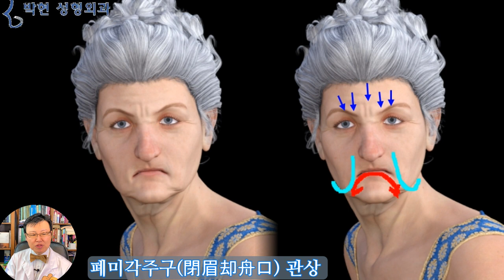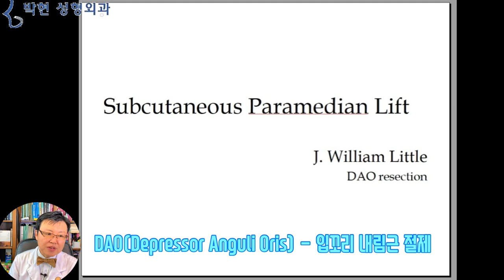노화 현상으로 중년 이후 우울하고 화난 인상이 되는 성형의학적 원인 - 쳐진 입꼬리와 안면거상술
지난 시간에는 선천적으로 태어나길 심각한 표정의 얼굴
화난 표정의 얼굴이 되는 이유에 대해 살펴 보았는데요
오늘은
나이가 들면서
선한 표정의 얼굴이 왜? 사납게 변하는지?
성형의학적 원인에 대해서 설명 드리도록 하겠습니다.

여기 이 강아지 얼굴을 보면 고약해 보이지 않씁니까?
그 원인을 해부학적으로 분석해 보면
이마의 살이 눈으로 덮히면서 전택궁과 미간이 닫히게 되고(폐미 閉眉),
중안면의 볼살과 얼굴살이
입꼬리쪽으로 흘러 내리면서
위로 향하던 입꼬리가 아래로 숙여지게 되고(각주구却舟口)
더불어 아랫니 보임까지 생기면서 더욱 사나워지게 되는것입니다.

약 1년여전에 입꼬리 관상성형에서 말씀 드린적이 있었습니다만
왼쪽이 볼 때 편안하고 기분이 좋은 개미앙월구(開眉仰月口)
관상이며
오른쪽은 눈썹과 눈이 딱 붙어 있으면서 입꼬리가 뒤집어진 배 모양으로 처진 폐미복주구(閉眉覆舟口)입니다.
배가 전복 됬다고 할때의 복 짜입니다.

젊음 = 개미앙월구(開眉仰月口)
늙음 = 폐미복주구(閉眉覆舟口)

여기 이 할머니의 얼굴을 보시게 되면
젊었을때에는 꽤나 예쁜 얼굴이었겠습니다만
나이가 들면서 노화로 인하여 얼굴이 많이 망가졌는데요 ㅜㅜ
이분이 만약,,,,,,
시원하고 호탕하게 웃는다고 한다면,,,,,
주위 분위기가 유쾌해지기 보다는
옆에 있는 사람들이 두려움에 떨지 않을까요?
그 이유는 바로

파란 화살표 방향으로 눈썹이 처지면서
하늘색 볼살의 처짐으로 인해 입꼬리가 처지면서
관상학에서 좋지 않다는
폐미각주구(閉眉却舟口) 관상이 되었기 때문입니다.
어린 아이는 울어도 예쁜데
늙은 노안은 웃어도 밉다?는 말이 생기게 된것입니다.

간혹 5,60대 중년 여성분들이
성형수술 받은 사람들을 혐오 하면서
본인은 성형수술 받지 않고 자연스럽게 늙고 싶다고 하시는데요
얼굴노화에서 자연스러운 현상은

간혹 일러스트에 나온 이런 귀여운 할머니 같은 얼굴이 아니고요
특히나 얼마전 유행하였던 이순구씨의 웃는 얼굴에서의 할머니 할아버지 모습은
노안의 특징인 아랫니 보임이 전혀 없고
동안의 특징인 윗니보임을 그려 놓았기 때문에 환타지에 가깝고요,,
차라리
이 가운데 그림은 눈에서부터 입까지의 거리가 길~쭉한 것이 좌 우 그림보다는 좀 더 노안의 특징을 그린것이라고 볼 수 있겠습니다.

다시 현실 세계로 돌아오게 되면
왼쪽의 개미앙월구 관상에서 오른쪽의 폐미복주구로의 이행입니다.
즉, 자연스럽다고 해서 곱게 늙을것이라는 것은
일류 연예인도 잘 피해가기 힘든
젊은날의 그 예쁘던 엘리자베스 테일러도 나이가 들면서 마녀가 되는 현실이겠고요
더군다나 60세 환갑 지나면 다 돌아가시던 시대가 아닌
100세 시대에서는

문명에 의해 인공적인 요소들이 가미되기 이전의 자연적(Natural)인것이 아름답다고 보는 대표적인 철학자는 장 자크 루소(Jean Jacque Rousseau, 1712~1778)

반면, 인간의 자연(Natural) 상태는 기아에 허덕이고, 빨리 늙고, 인간 수명이 짧은, 비참한 상태라는 철학자는 토마스 홉스 (Thomas Hobbes, 1588~1679)

여러분은 어느쪽이신가요?

70세 80세가 되면 얼굴이 이렇게 되는데요
특히나 국민소득이 높아져 얼굴에 살찐 사람들이 많아지면서 볼살의 무게가

입꼬리를 누르게 되게 되면
오른쪽 할머니의 경우 원래가 입꼬리가 올라간 얼굴로 보입니다만
볼살 늘어짐으로 인해 입꼬리가 내려가면서
무표정 일 때 사나워 보이고 화난 얼굴이 되는것입니다.

노화에서 자연스러운 현상은
왼쪽 그림에서와 같이
빨간색 파란색 그리고 하늘색 화살표 방향으로 조직이 처져 내려가는것이고요
이를 노란 방향으로 올리는 것이 일명 땡기는 수술, 안면거상술이 되겠습니다.

안면거상술이 처진 얼굴 조직을 올리는 것 뿐만이 아닌
입꼬리도 수월하게 올라가게 하기 위해서
입꼬리를 내리는 근육들을 안면거상술 하면서 절제 하기도 하는데요
이에 대해서는 2016년 대한 미용성형외과 학회에서
DAO 즉 입꼬리 내림근 절제를 같이 하는 안면거상술이라는 주제로 발표 하기도 하였습니다.

오늘은 나이가 들면서 얼굴이 주름지고 늘어지는것만도 서러운데
눈썹 인상도 찌푸려지고
입꼬리도 내려가 사납고 화나 보이는 얼굴이 되는 이유에 대해 설명을 드렸고요

꾸준히 입꼬리를 귀에 거는 표정을 연습하면 도움이 되긴 하겠지만, 요즈음엔 80, 90까지 살게 되니까 세월은 이길수 없다!
미리미리 대비하자는 말씀을 드리면서 영상을 마치도록 하겠습니다.